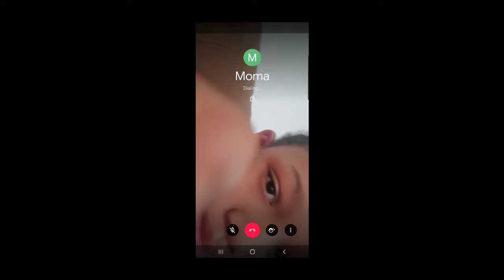Melon Playground Part 2 with Dr. Ronnie MelonPlayground # Memes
Dr. Ronnie playing Melon Playground Part 2  using  a phone app

👍 Please click the thumbs up icon